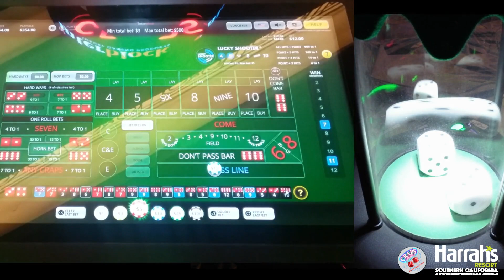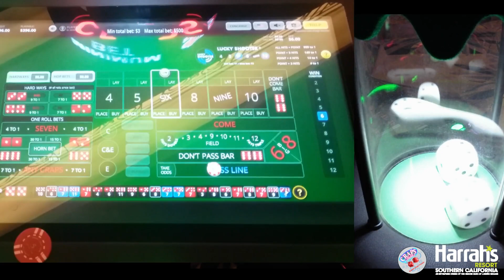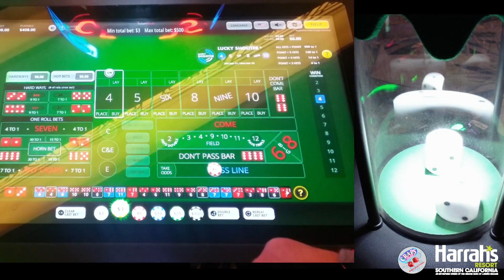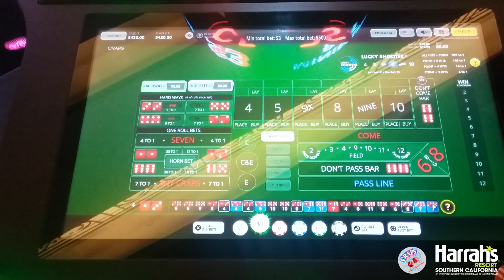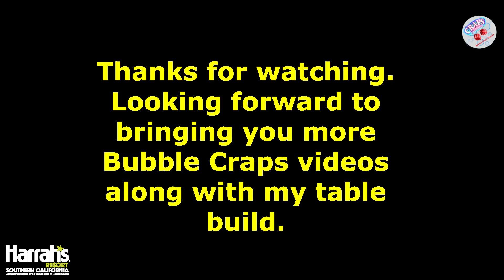Bubble Craps Tracker: My Default Srategy